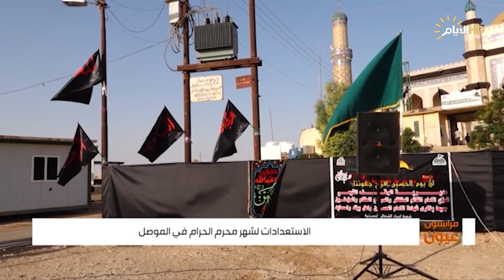المراسلون عيون، الاستعدادات لشهر محرم الحرام في الموصل